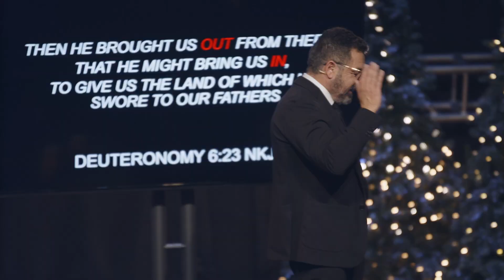Today a Savior is Born: Pastor Anthony Greco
This is Pastor Anthony's Christmas Eve message on the reality of us all needing a savior! We pray it will bless you and fill you with hope as you enter this new season.

🤝 Want to get connected? Fill out a connect card!